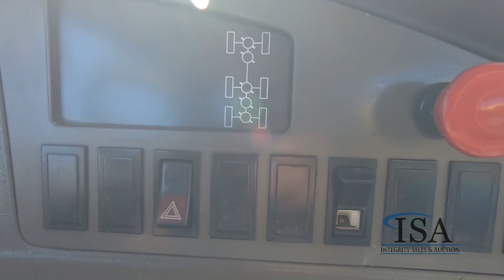Lot 1017: Volvo A40D Haul Truck Will Be Sold At Auction!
This Will Be Sold At Auction! For All The Auction Details.